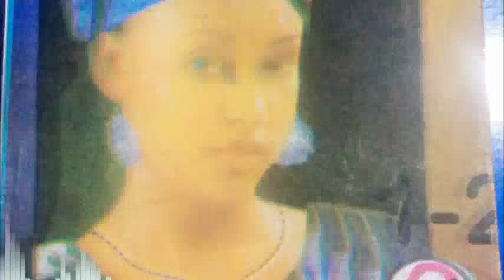Labarin Zuciya: Ci gaban littafin Jamila na ranar Litinin 06-12-2021